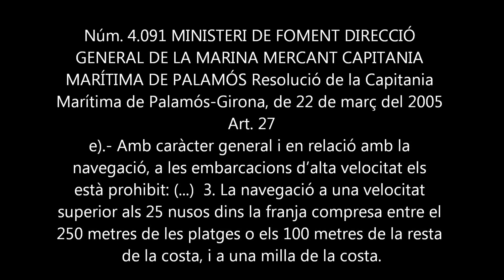Incivisme nàutic a la Costa Brava 08/0/2016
Aquest és un dels molts exemples que viuen a diari, sobretot a l'estiu,  els navegants de petites embarcacions i velers que són sobrepassats a pocs metres per llanxes i iots a gran velocitat. Aquestes creen unes onades importants en els seus deixants que poden provocar accidents en els tripulants de les barques més petites. La legislació contempla una navegació per sota dels 25 nusos entre el litoral i una milla mar endins, però no és suficient, àdhuc tampoc està control·lat.